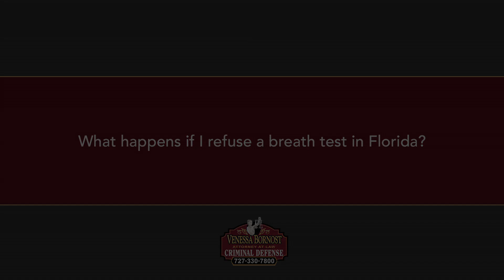What happens if I refuse a breath test in Florida?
If you refuse the breath test your license will be suspended for a period of 12 months. The reason is because when you apply for your drivers license, part of the privilege of driving is that you consent to submitting to the breath test.